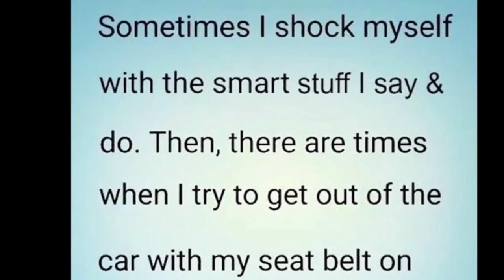Seat belt memes part 1